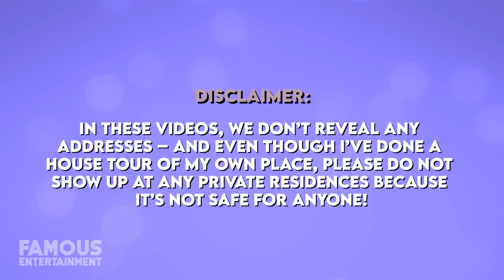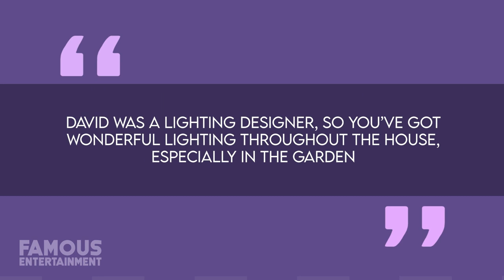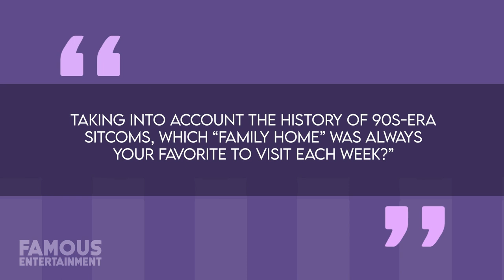Tim Allen | House Tour | $2.15 Million Los Angeles Mansion & More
Tim Allen bought himself a brand-new home in Los Angeles. Having augmented his “Home Improvement” paychecks with big-time salaries from films like “The Santa Clause” and “Toy Story”, Tim had no problem dropping $2.15 Million on a property that’s said to boast nearly 6,000 square feet on the inside while including three-bedrooms and four-bathrooms. Located behind a darkly colored wrought-iron fence, Tim’s longtime home was originally built in 1990 and the property also features other amenities like a sparkling pool, an entertainment patio, a guesthouse, and sprawling greens as far as the eye can see.